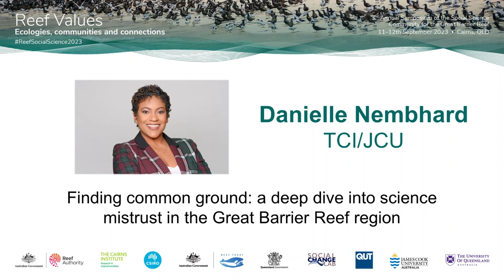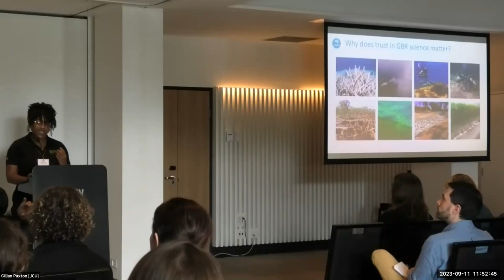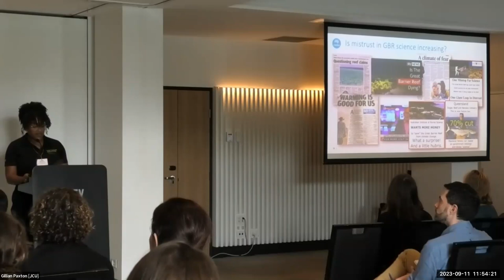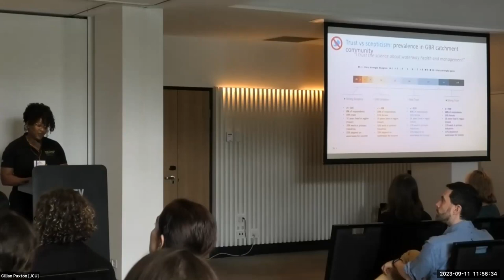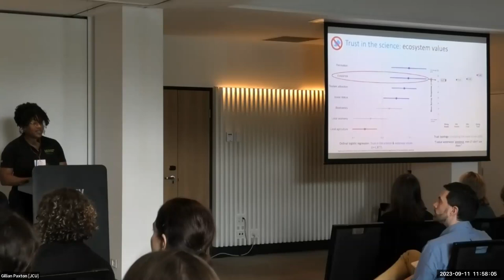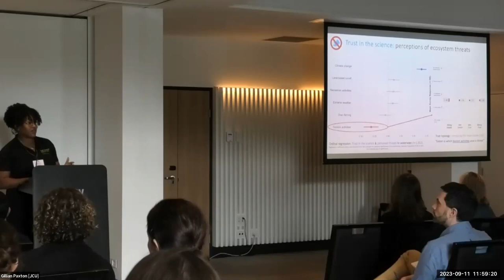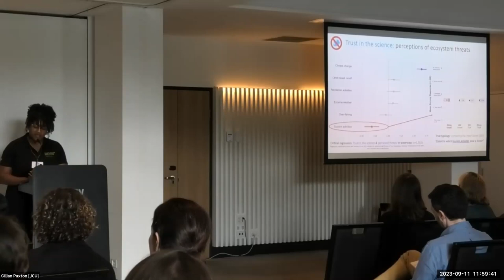Finding common ground: a deep dive into science mistrust in the GBR | Danielle Nembhard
Co-authors: Matt Curnock (CSIRO), Rachael Smith (DES), Katie Sambrook (C20 Consulting), Robbie Morris (DCCEEW)

In recent years within the Great Barrier Reef (GBR) region, the veracity of the science underpinning Reef and water quality management policies has been challenged from within the science community, by some industry groups, and by some media outlets.

At a time when novel and ambitious environmental management initiatives are being tested in response to increasing pressures on Reef resilience, there is a concern that growing public mistrust in GBR science could undermine the implementation and/ or effectiveness of Reef protection efforts.

In this study we investigated the prevalence and predictors of mistrust in GBR science among residents of its catchment, using survey data from 1877 residents across four major regions, collected by Regional Report Card partnerships in November 2021 as part of the Social and Economic Long-Term Monitoring Program (SELTMP).

Our results include a typology of GBR science trust and scepticism, with a description of the values and perceptions of Reef and catchment ecosystems that differentiate them.

While science sceptics had differing perceptions of threats to ecosystems (such as climate change), there was little dissimilarity in perceptions of ecosystem health and problems.

However, sceptics were more likely to think environmental restoration efforts were ineffective and indicated lower self-efficacy towards improving ecosystem health. Our findings can potentially help to break down assumptions about science sceptical groups of GBR resident communities.

We offer recommendations to guide more constructive engagement that seeks to rebuild lost trust and advance mutual goals to protect and restore critical ecosystem functions and services.

Dani Nembhard is a doctoral candidate at The Cairns Institute, James Cook University. Dani’s research will apply critical intersectional theory to explore the power dynamics that shape ecological restoration using empirical examinations of Traditional Use of Marine Resources Agreements (TUMRAs) accredited by the Great Barrier Reef Marine Park Authority.